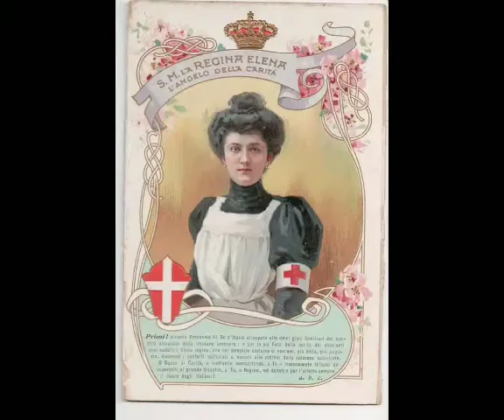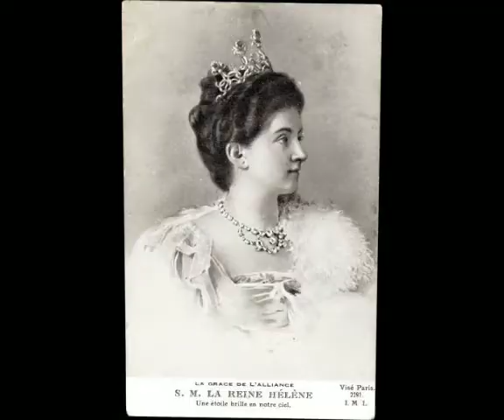HM Queen Elena of Italy née HRH Princess Elena of Montenegro